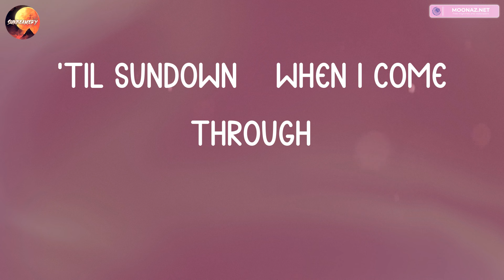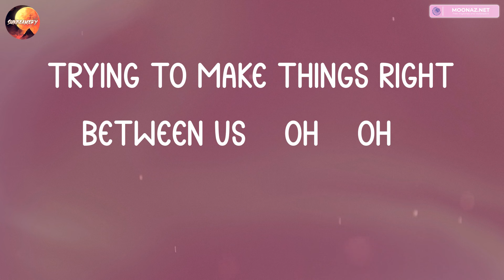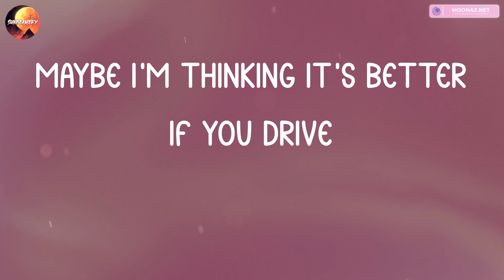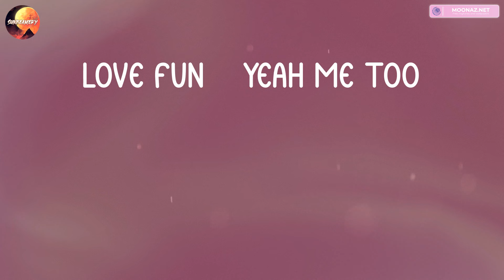Maroon 5 - Girls Like You (Lyrics) | The Chainsmokers, Ed Sheeran,... (Mix Lyrics)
Maybe it's 6:45
(You, yeah)
(You, yeah)